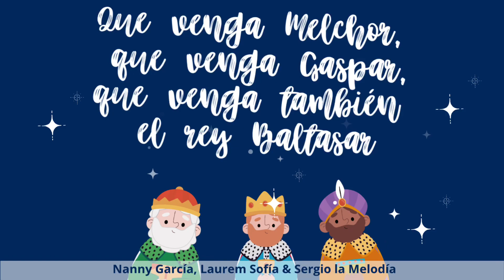Los reyes magos Nanny Garcia & Laurem Sofia & Sergio la melodía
/ nannyvivian.  .